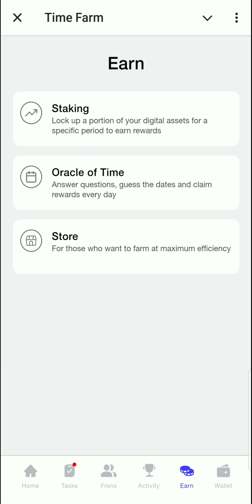When did the first major cross-chain protocol Polkadot Officially launch its mainnet | Time Farm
Polkadot Officially launch its mainnet | When did the polkadot launch its mainnet | Time Farm Answer